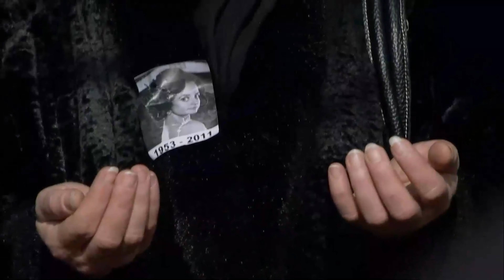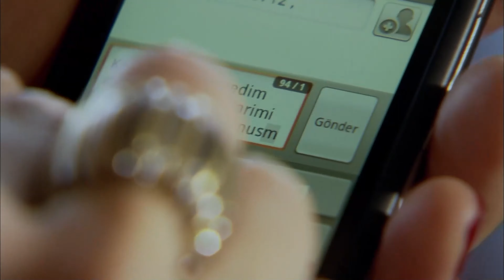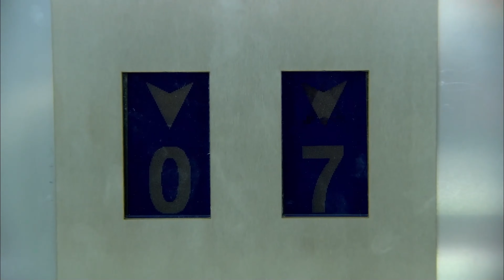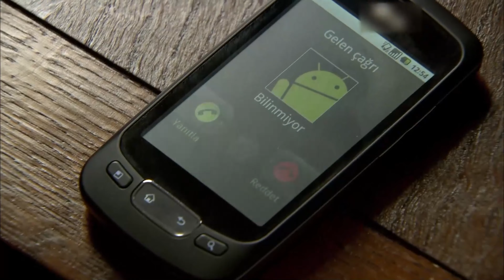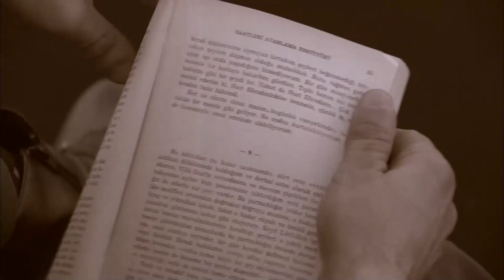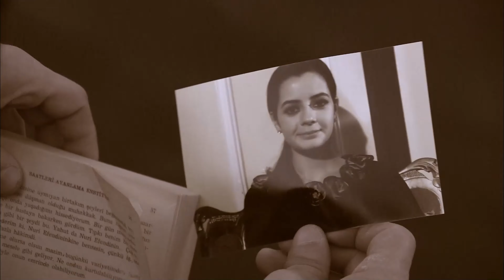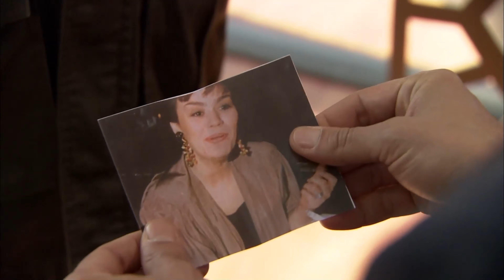Эзель 59 Серия | Ultra HD 4K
Актеры:
Кенан Имирзалыоглу
Джансу Дере
Тунджель Куртиз
Халюк Бильгинер
Барыш Фалай
Йигит Озшенер
Бурчин Терзиоглу
Салих Кальон
Сарп Аккая